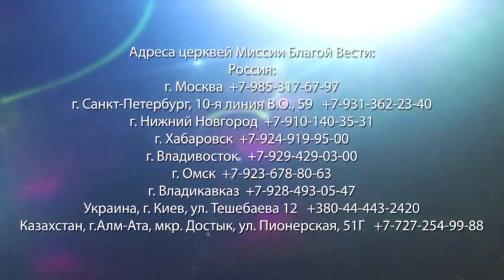КАК ПОЛУЧИТЬ ПРОЩЕНИЕ ГРЕХОВ. «Да будет свет» (285)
Осмотр врача не является лечением болезни. Но благодаря осмотру можно обнаружить заболевание или, например, опухоль. Чтобы оперировать обнаруженное образование, нужно ввести анестезию. Но и это не является лечением. Это всего лишь необходимый для операции процесс.

А через какой процесс мы должны пройти, чтобы получить прощение грехов? Что нам нужно знать, чтобы нам было просто вести духовную жизнь?

Узнайте об этом в проповеди пастора Ок Су Пака прямо сейчас.